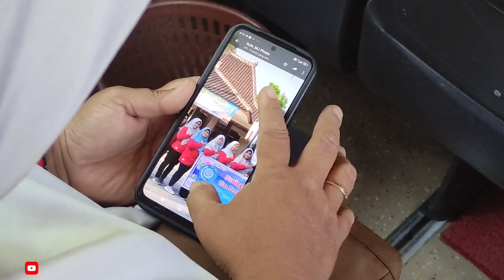Penggerak PKK Kecamatan Sukoharjo_VW Adventure Magelang // Yana Tour